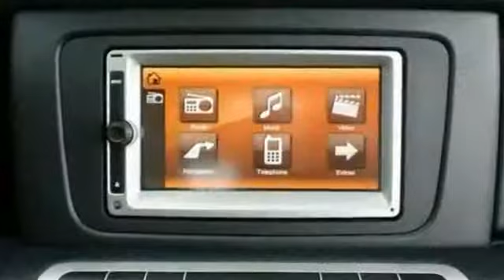2015 Smart Fortwo West Covina CA El Monte, CA FK806448 360p